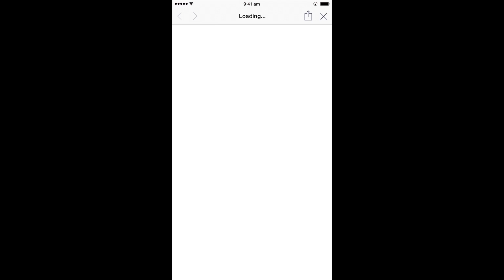怪物彈珠 - 【美人魚・羅蕾萊】角色介紹！美人魚...真是只有美LOL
請讚好留意最新魔法石活動！

上次的魔法石活動已經完結！魔法石已經全部派發完畢！
今次活動也會送出10顆魔法石（mycard250點）！

THIS...

活動參加者請內心等候回覆，因為本台需要時間去過濾答案！
得獎的會在下次送石活動前收到回覆，沒有得到的就不會收到回覆。因為參加者眾多，望大­­­­­家諒解。

請留意片尾。訂閱讚好後，請將正確答案通過YouTube的私人訊息發送給我。

跟上次一樣，今次派石頭活動都會以抽籤的形式進行。

希望大家能分享、讚好、訂閱和叫更多朋友來看！訂閱和讚好的次數越多，下次活動送出的­­­­­魔法石可能會越多！

謝謝各位！